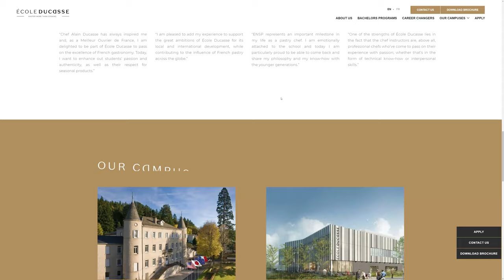ECOLE ALAIN DUCASSE PARIS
ECOLE ALAIN DUCASSE PARIS by EWM. SA From Switzerland.
SOMMET EDUCATION | ECOLE ALAIN DUCASSE by EWM SA